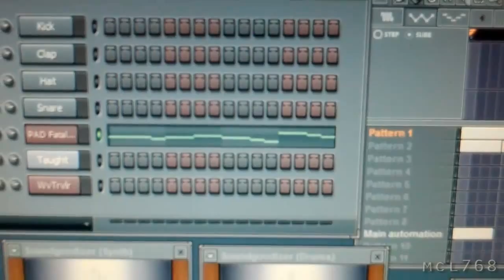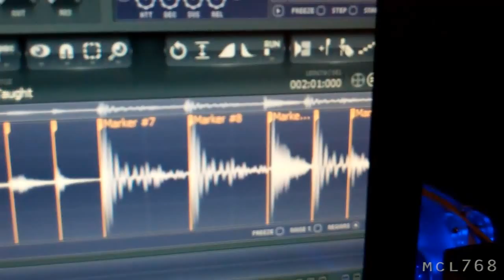[207] Happy Birthday Jimmy - 2011-01-07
Today was Jimmy's Birthday, he had to work.